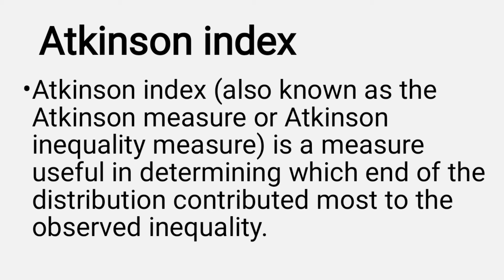Atkinson Index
Carbon Palma Ratio,Palma ratio,Inequality Measure Index,RUCHI Ecoclasses for ugcnet,What is Palma Ratio? Inequality Measure Index,RUCHI Ecoclasses for ugcnet,